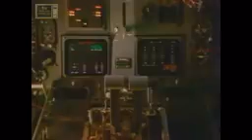STER + NOS Journaal 25 06 1986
25 thg 11, 2017
STER + NOS Journaal 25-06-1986. Presentatie Harmen Siezen.
Ster: Beerenburg, Shout, Very best of Roy Orbison LP, Mischief Bodyspray, Toffifee, Bobadilla Sherry, Philips computers en communicatiesystemen, Nattermann

NOS Journaal in het kort:
- Ontploffing in chemische fabriek Basel.
- Nieuws in het kort.

Videocapture hardware:
Philips VCR N1700 videorecorder
G2 MSTC Digital Timebase Corrector
Datavideo DAC-100
Software:
Sony Vegas Pro 13